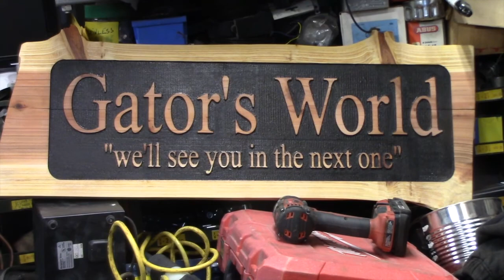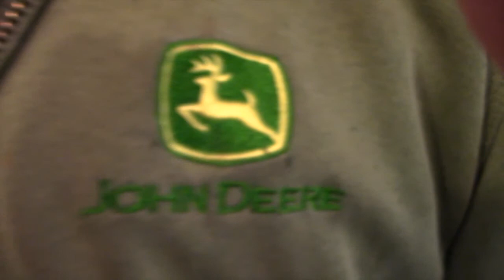Pick`in the mushrooms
Went for a romp and got to a mushroom patch...no nothing about mushroom so I left them there